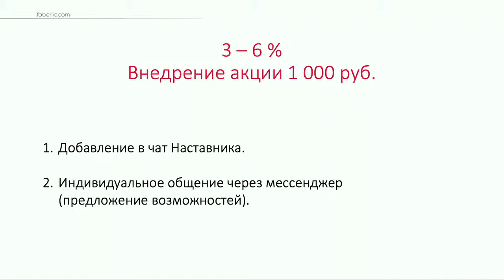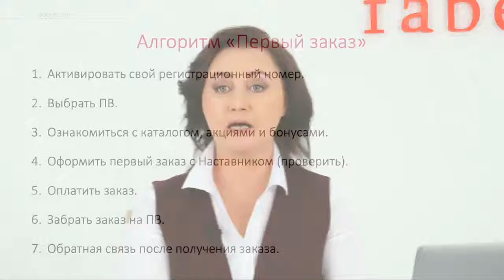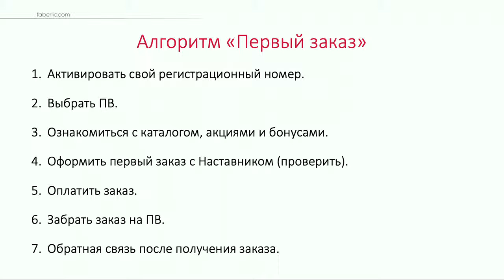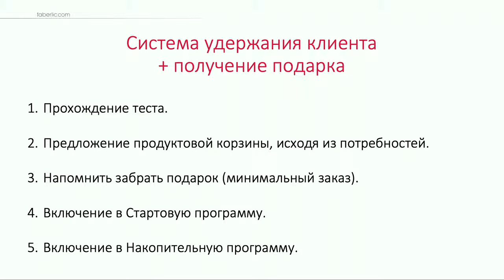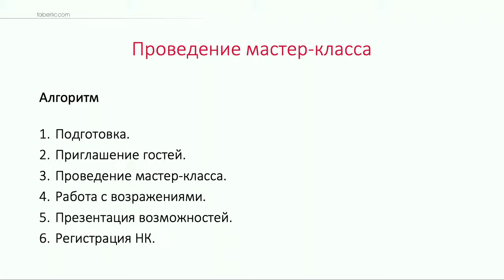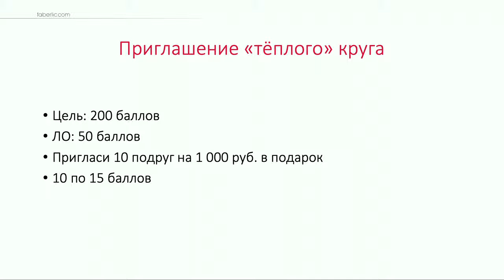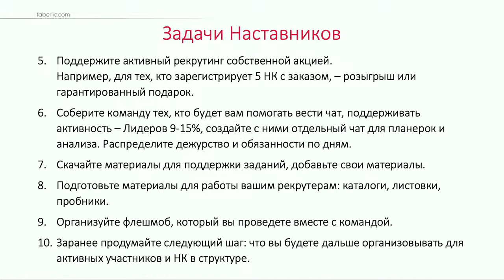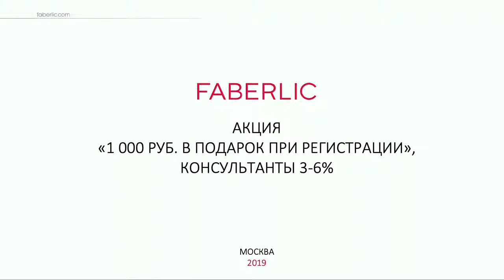Акция «1 000 руб в подарок при регистрации» для Консультантов 3-6%